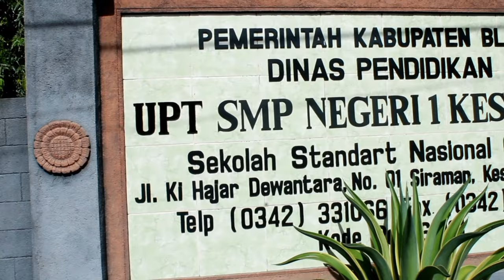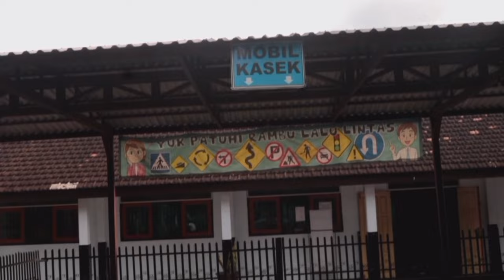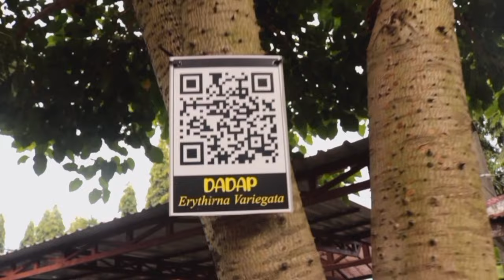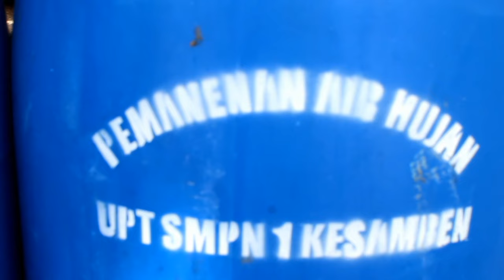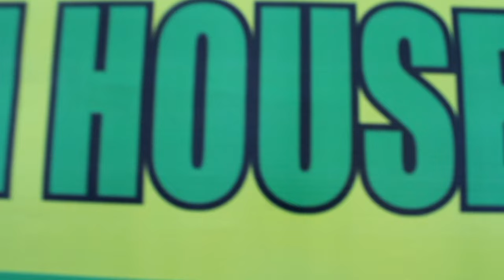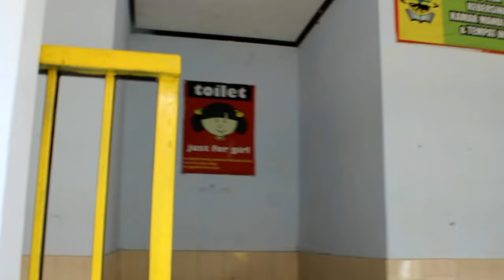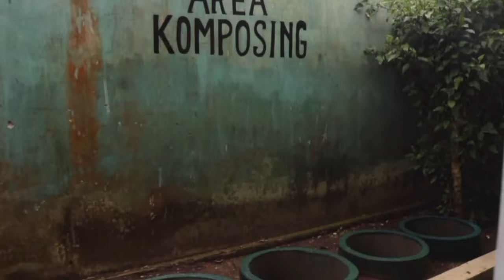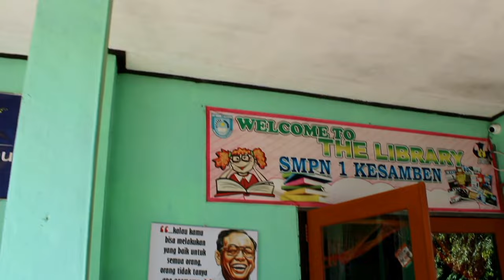Selayang Pandang UPT SMP Negeri 1 Kesamben, Blitar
UPT SMP Negeri 1 Kesamben merupakan salah satu sekolah favorit yang ada di Kabupaten Blitar. Sekolah yang terletak di wiliayah Blitar bagian Timur ini beralamat di Jln. Ki Hajar Dewantara No.1 Siraman, Kesamben. Dalam rangka menuju Sekolah Adiwiyata Provinsi, UPT SMP Negeri 1 Kesamben berupaya untuk mewujudkan lingkungan sekolah yang semakin BERSERI yaitu Bersih, Rindang, Sejuk, Rapi, dan Indah.